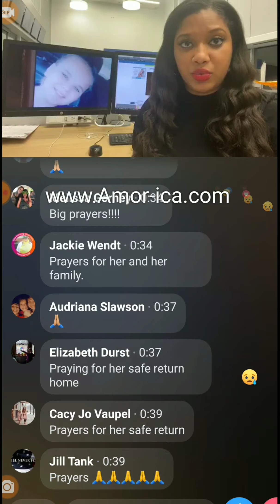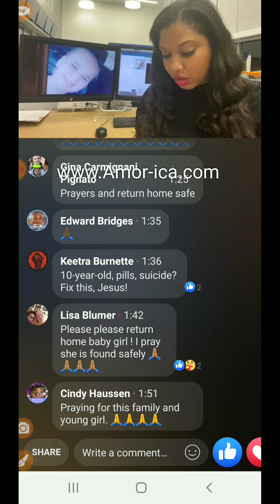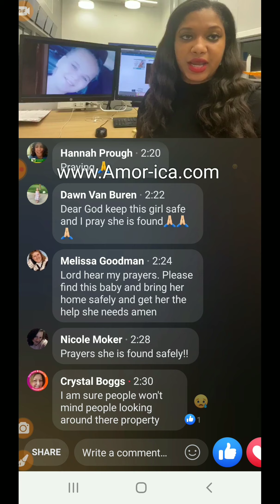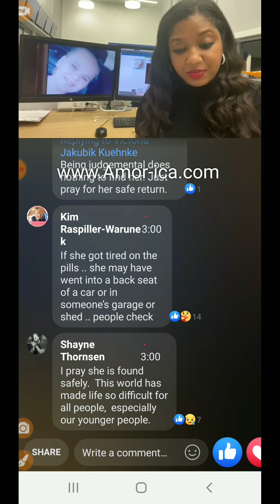Kodie B. Dutcher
Potfs4kids:The tragic story of 10 year old Kodie B Dutcher

Why did they call her a woman?

The 10-year-old Wisconsin woman is found dead on a farm field the day after she left a note to her mother and ‘swallowing pills’ – as police say she couldn’t make friends at her new school before they all went home sent because of COVID- 19